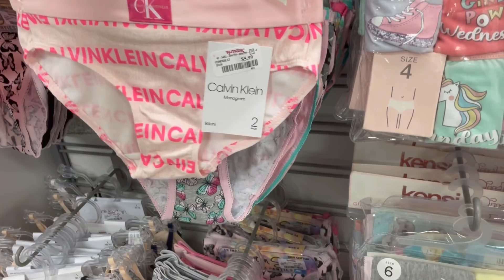Ross dress for less: marcas y precios en zapatos y ropa de niños/niñas🔥‼️